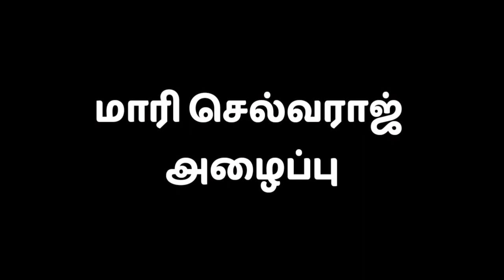Mari Selvaraj Tribute Thanks To Inspiring That.....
MANOJ

     EDITOR BY
MANI BHARATH

mari Selvaraj tribute
karnan making
pariyerum perumal making
uthama villain
mari Selvaraj mixed
mari Selvaraj journey
mari Selvaraj birthday
mari Selvaraj documentary
FROM; UTHAMA VILLIAN TEAM